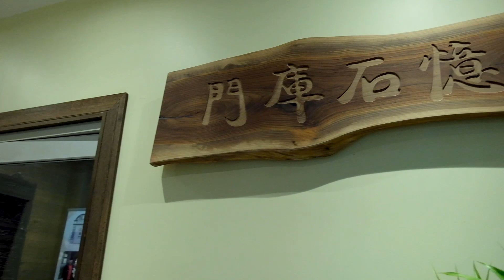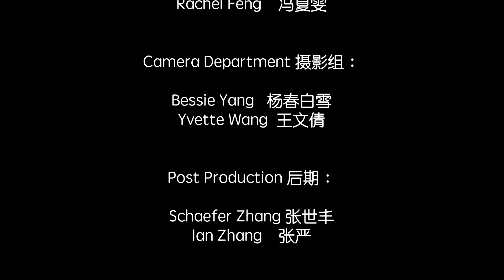吃播第一期 上海石库门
多伦多美食